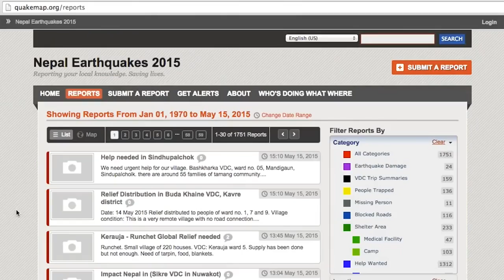Ushahidi Wins a 2016 Classy Award for Social Innovation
Ushahidi was awarded a Classy Award live on stage during the June 2016 ceremony in Boston.

Ushahidi builds open source software to help marginalized people raise their voice, and those who serve them to listen and respond better, with particular focus on crisis response, human rights, and transparency. Ushahidi means 'testimony' in Swahili.

Classy Award Winners are determined by the Leadership Council and awarded based on excellence in social innovation and ability to solve a problem.